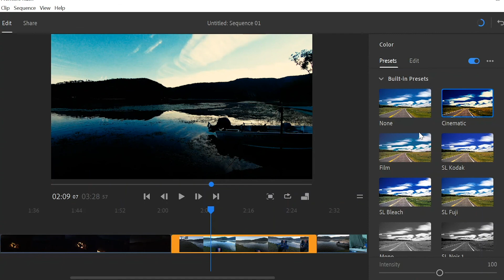Overnight camping trip in our local national park : Eungella Dam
MY BACKYARD : Episode 15

Morning team, I'm back with the first vid for 2020. Today marks the first MY BACKYARD video. This is a new segment where I show you around my region. Not always fishing, but always an adventure.
Today Tyler and I are camping and fishing at Eungella Dam. Also in this video I use new editing software called Adobe Rush and see how it stacks up for a home movie experience. Enjoy.
Fishing & Living in North Queensland